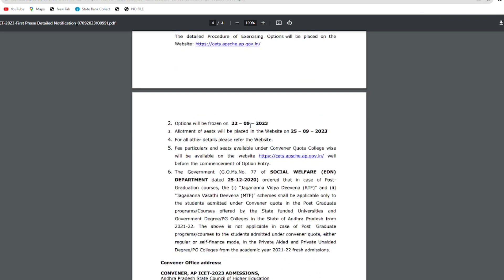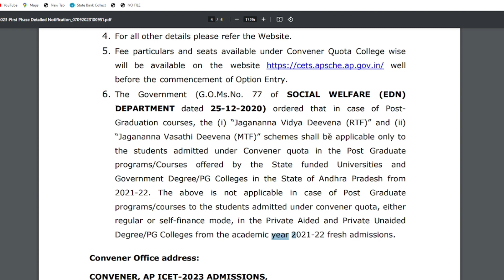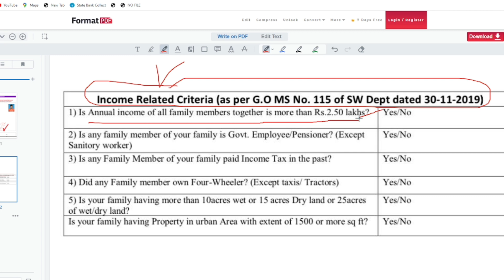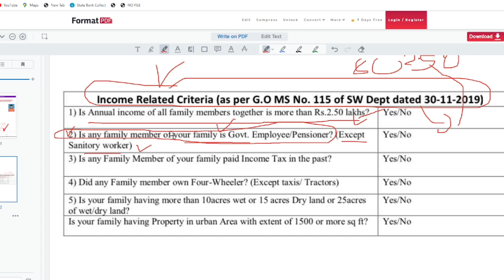AP ICET 2023 FEE REIMBURSEMENT ELIGIBILITY | INCOME ఉన్న వీళ్ళకి మాత్రం SCHOLARSHIP రాదు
Attendance diploma

ICET updates
EAPCET 2023
Ecet 2023